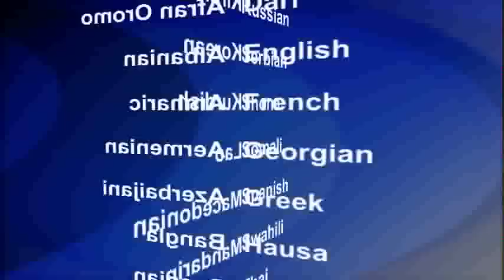2014-07-06 美國之音視頻新聞: 激進份子網站公佈ISIL領導人視頻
伊斯蘭主義激進份子網站發表視頻，顯示最近在敘利亞和伊拉克南部建立的伊拉克黎凡特伊斯蘭國自封的領導人。星期六公佈的視頻顯示巴卡爾巴格達迪在清鎮寺講道。他說，如果他是對的，追隨者們要幫助他。如果他是錯的，要幫助他"走回正路"。